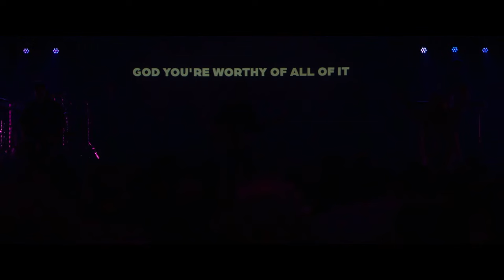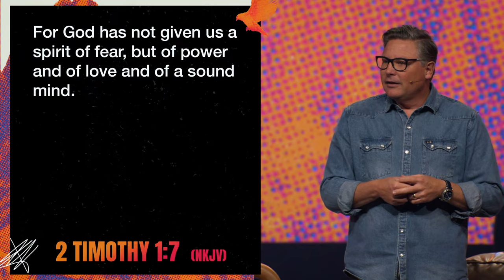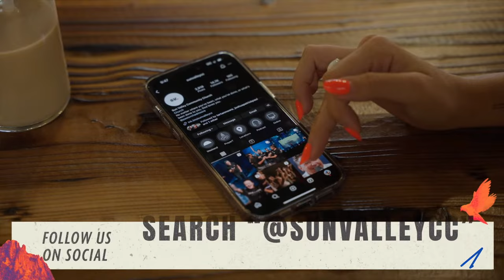A Courageous Love (Full Experience) | Chad Moore | Sun Valley Community Church